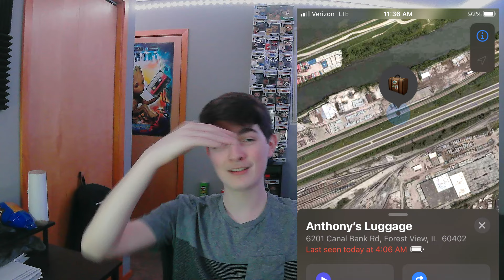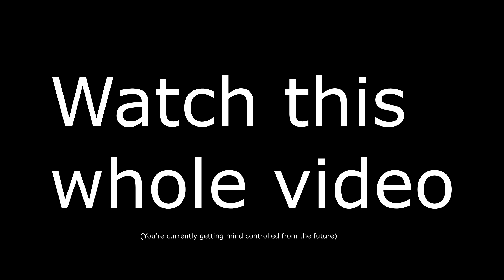Can we track Balloons with an AirTag?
Since January of 2022 I've wondered if I can track helium balloons with an Apple AirTag, so I put it to the test several times.

Amazon Music